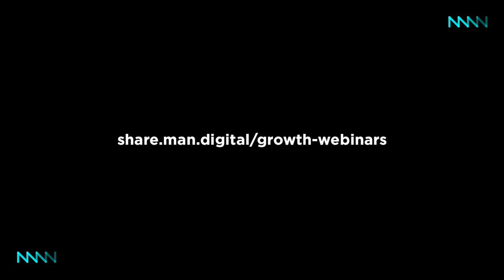The Story of Woodpecker From Software House to B2B SaaS - Live Webinar with Matt Tarczyński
When is it? 2019 November 14, Thursday, 12.30 PM Warsaw (CET), 1.30 PM Bucharest (CET+1)
Where is it? Join in from your laptop/desktop
Who's doing it? Presented by Matt Tarczyński, facilitated by Romeo Man
Why should I be there? Find out how to make the switch from a Software House to a SaaS company.

Join us on the 14th of November 2019 at 12.30 PM to our webinar ran by:

Matt Tarczyński, CEO & Co-founder at Woodpecker.co

Matt is the product guy focused on UX, branding and business models. Previously, he ran a software house and a digital agency. Now he is helping small and medium companies to grow.

Romeo Man - Managing Partner at MAN.Digital

Sales by heart in a marketing body, Romeo runs MAN Digital to help tech companies generate more b2b conversations.

This is not a pre-recorded webinar. Join Maciej and Romeo for a live webinar with QA session.

During This Free Live Webinar, You Will Learn About:

How to find an idea for your SaaS project.
How to find your first clients and understand the market.
When is the best time to start selling your product
Why a SaaS business model is for people who dream
ICP framework - the key to success and growth
What does Customer Success really mean
The principles of product development
If it is possible to have a SaaS approach inside a software house

Visit Our Social Profiles.

58 Stockport Rd, Manchester M12 6AL, UK
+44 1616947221